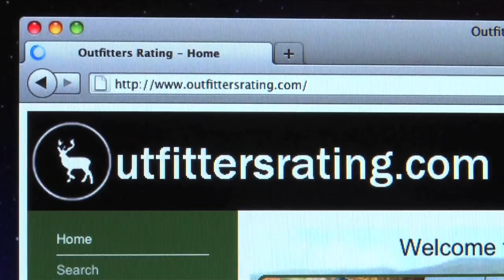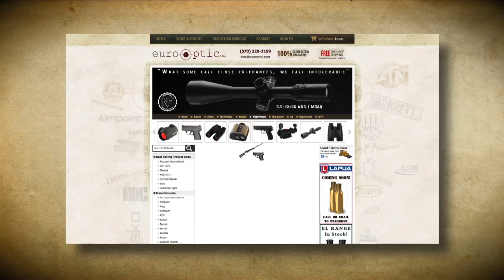Outfitters Rating TV - S03/E12 - Best of ORTV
The Outfitters Rating TV series is based on the This is a free service to link hunters with the very best outfitters around the world. It's free to hunters and it's free to outfitters so there can be no way to "buy" a good rating. It's popularity since launch has been overwhelming and continues to grow. This episode will share Doug and Bill's most memorable hunting moments with these terrific outfitters and offer tips on booking your own outfitted hunting adventures.